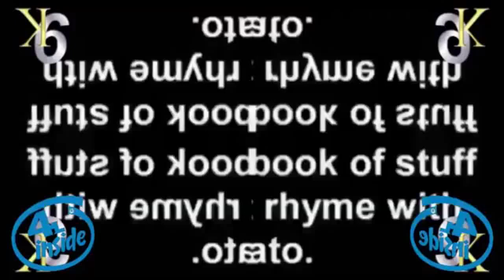DUHtterfinger OverLoads - (Waved Round Final)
AlkinBoy7500
Round 4 of a duhtterfinger self-tennis alkin made (or "round 13 of alkin's path" if you prefer)
why must obscref's google drawing become obsolete everytime